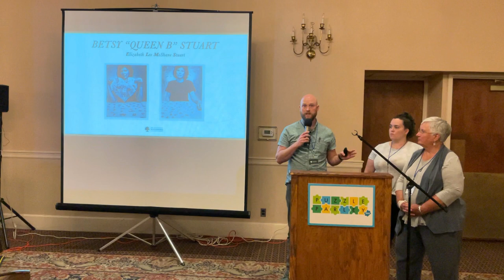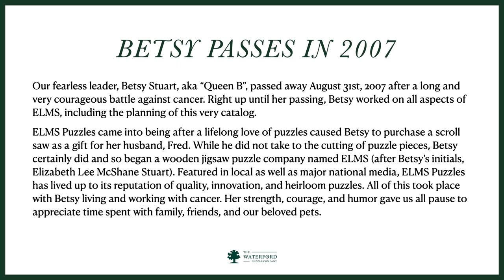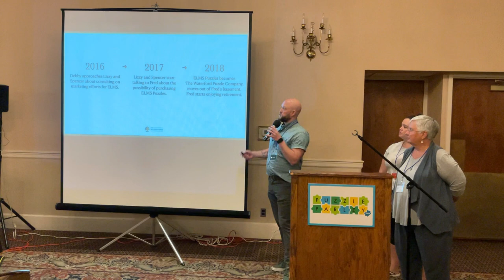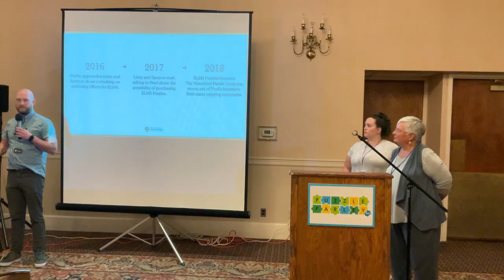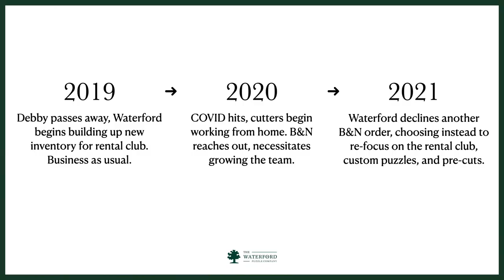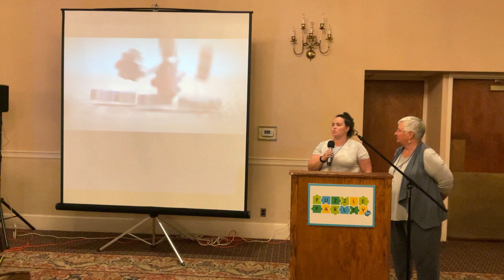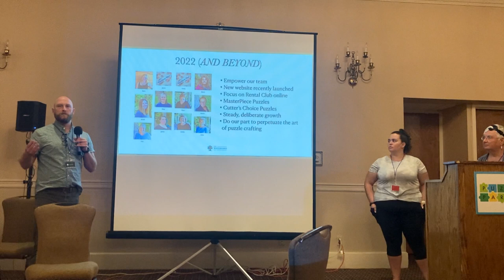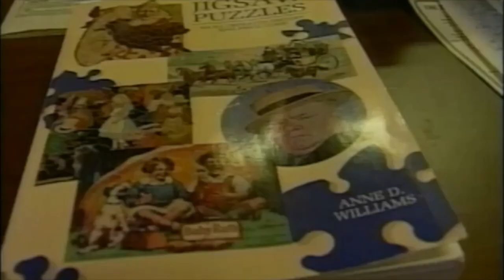8 - Puzzle Parley 2022: From Elms To Waterford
Owner of the Waterford Puzzle Company, Spencer Bean, along with colleagues Lisa von Hasseln and Jamie Leland provide an informative history on the company’s transition from Elms to Waterford!

The Puzzle Parley is the premier biennial meeting of wooden jigsaw puzzle collectors, designers, cutters, restorers and enthusiasts. We celebrate the art, history and fun of puzzles!